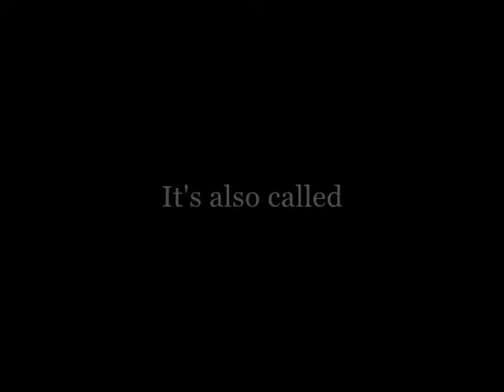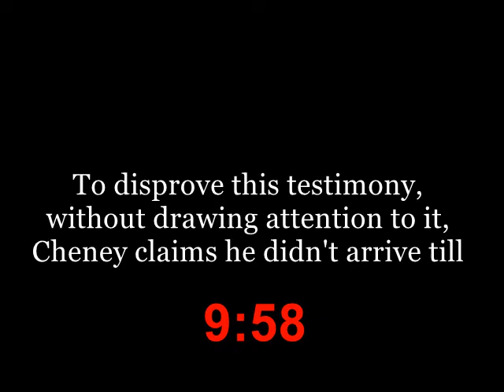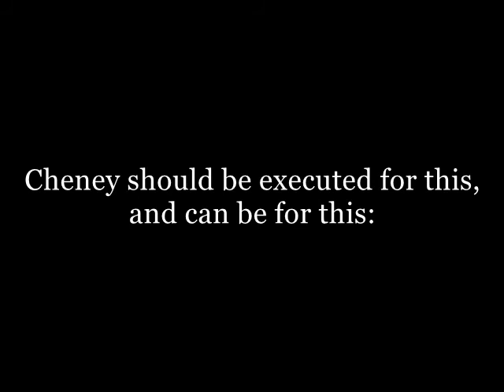Cheney Killed 125 in the Pentagon on 9/11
Sources: NBC Meet the Press, C-SPAN, fmr. CIA analyst Ray McGovern, and more.

18 USC 2441 gives capital punishment for a grave breach in one of the 4 Geneva Conventions from 12 Aug. 1949, if just one person dies from it.

Leaving the war orphans without aid is in violation of article 50, Geneva Convention (IV), 12 Aug. 1949, that obligates a (former) occupying power to ensure "registration (...) maintenance and education (...) of children who are orphaned or separated from their parents as a result of the war"